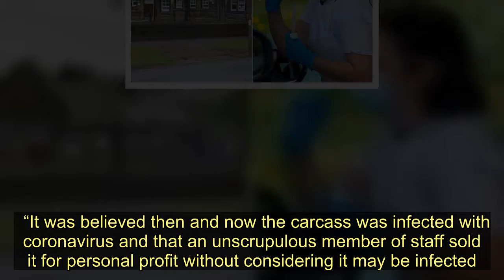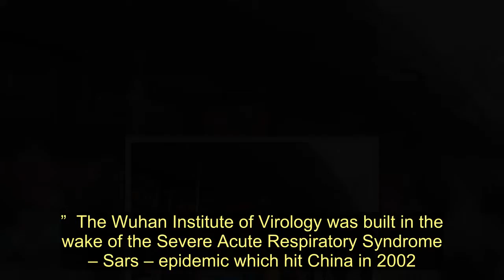Colonel told it's 'highly probable' coronavirus came from secretive Chinese lab - Today News